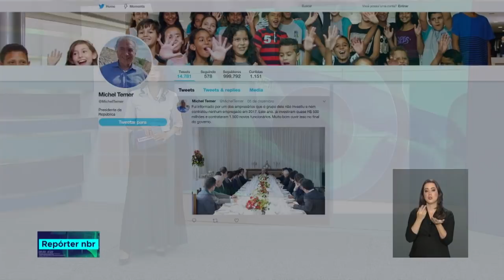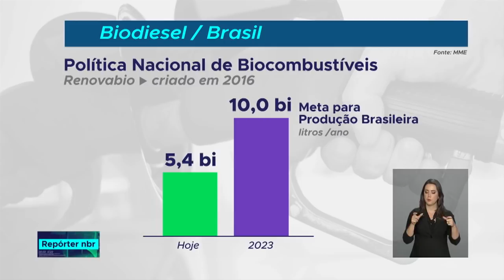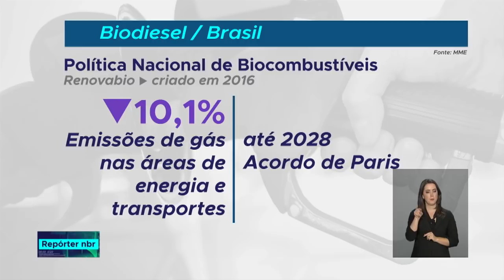REPÓRTER NBR 18h - 05 de dezembro de 2018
REPÓRTER NBR 20H - 05.12.18: O presidente Michel Temer se reuniu hoje com  25 empresários do setor financeiro. Pelo twitter, o presidente afirmou que  ouviu do grupo mais uma confirmação do acerto das medidas adotadas durante  sua gestão. E mais: Nesta quarta-feira  pesquisadores brasileiros que desenvolveram soluções sobre o tema “Inovações para conservação da natureza e transformação social” recebem, no Palácio do Planalto, o 29º Prêmio Jovem Cientista,.